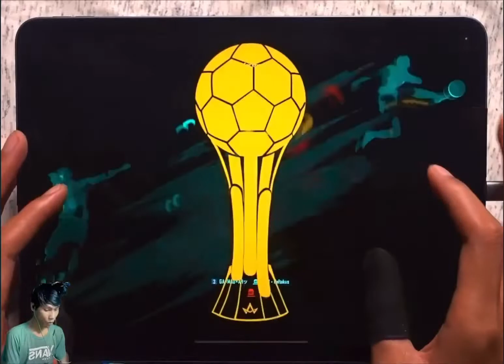Aim Musuh Di Livik Memang Keras ~ Playing 6 Finger Handcam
Juts Entertainment
Thank you all for support, I Wish All Good Health
Playing 6 Finger Handcam